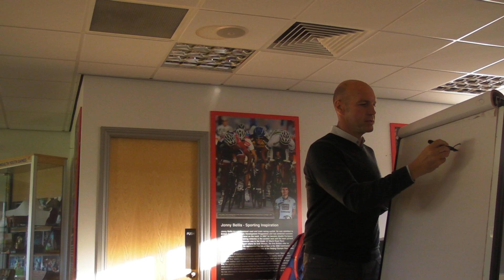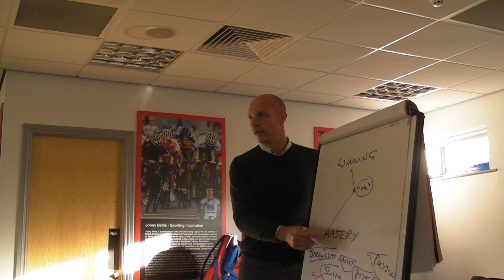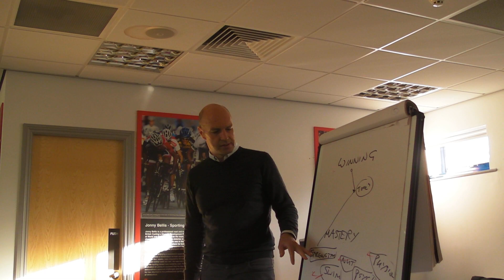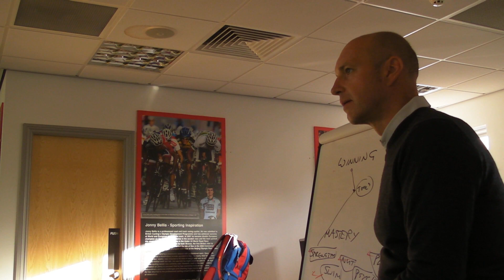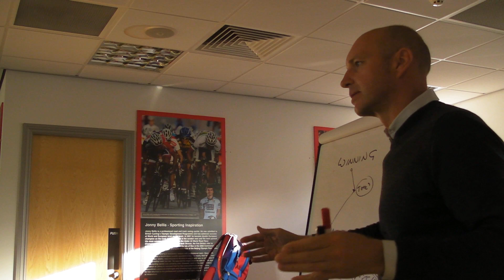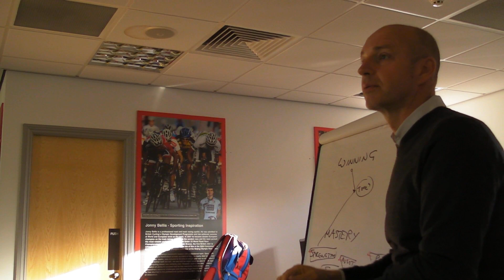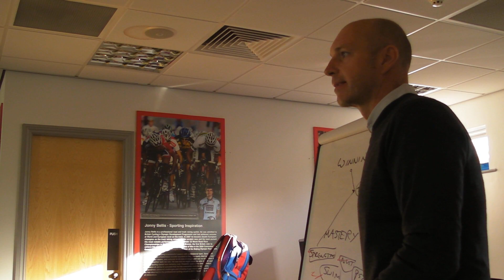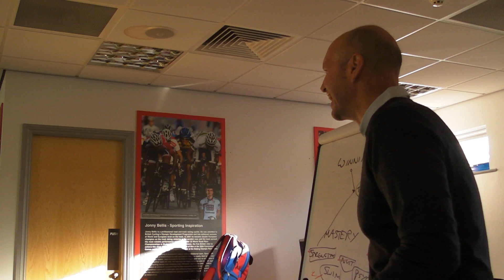IOMSC Adrian Moorhouse talk Pt 1